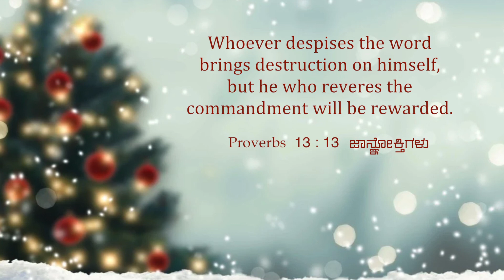Reverence for God brings Reward | Sis.Evangeline Paul Dhinakaran | Today's Blessing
The Lord Jesus is your indescribable perfect gift. He is the Word of God. When you revere Him, your life will blossom in His presence and you will grow from strength to strength and glory to glory. Tune in to this blessing by watching today's promise.